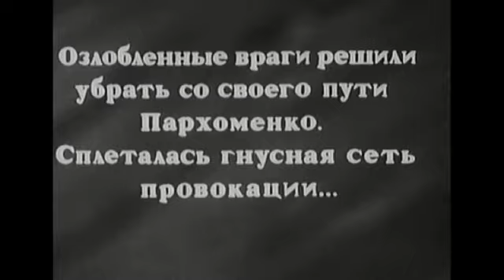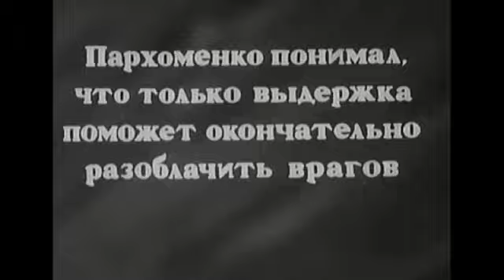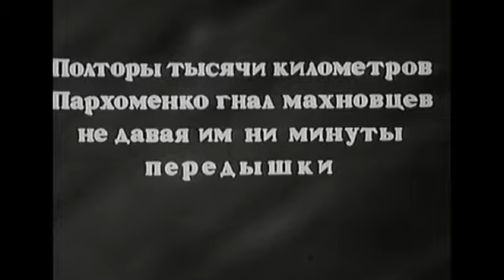Александр Пархоменко (1942)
Режиссер: Леонид Луков
Сценарист: Всеволод Иванов
Оператор: Алексей Панкратьев
Композитор: Никита Богословский
Художники: Владимир Каплуновский, Мориц Уманский
Страна: СССР
Производство: Киевская киностудия, Ташкентская киностудия
Год: 1942
Премьера: 20 июля 1942 (СССР)

Актеры: Александр Хвыля, Семен Гольдштаб, Николай Боголюбов, Пётр Алейников, Степан Каюков, Вера Шершнёва, Василий Зайчиков, Борис Чирков, Иван Новосельцев, Татьяна Окуневская, Юрий Лавров

Жанр: биография, драма, приключения

Историко-биографический фильм.
По приказу Ворошилова Александр Пархоменко должен с отрядом красноармейцев пробиться в Царицын...